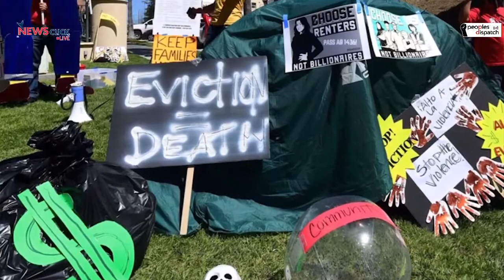The US elections are over. What lies ahead?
We talk to Claudia de La Cruz of The People’s Forum and The Popular Education Project on the aftermath of the US elections. The elections have demonstrated a deep level of polarization even as the questions of life and livelihood have not been addressed adequately by both parties. In this scenario, what options lie ahead before the people's movements of the country. What is the kind of organizing that needs to be done?